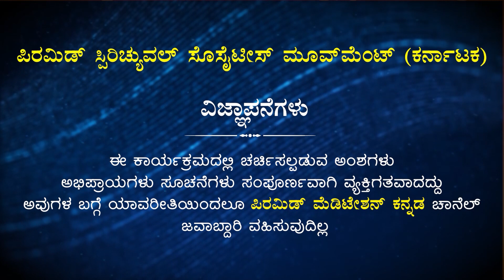Science of Meditation means Science of Breath | "ಧ್ಯಾನವಿದ್ಯೆ ಅಂದರೆ ಶ್ವಾಸವಿದ್ಯೆ"